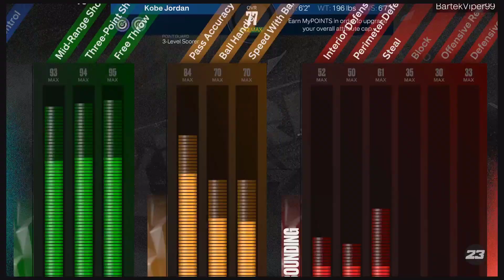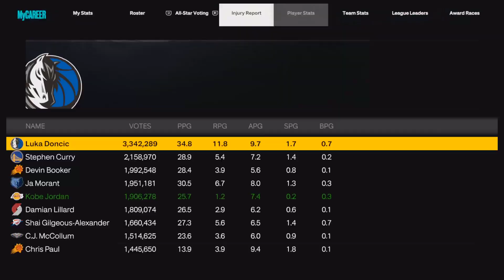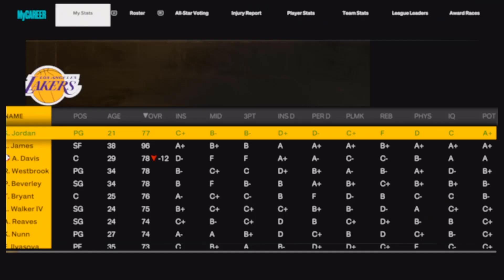Nowy career high w świetnym starciu z Blazers! | NBA2K23 PL MY CAREER [#58]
W tym odcinku gramy z Blazers